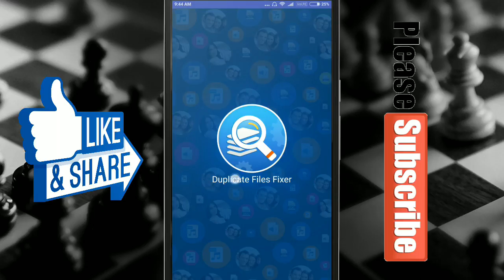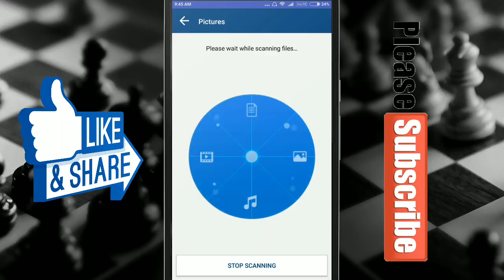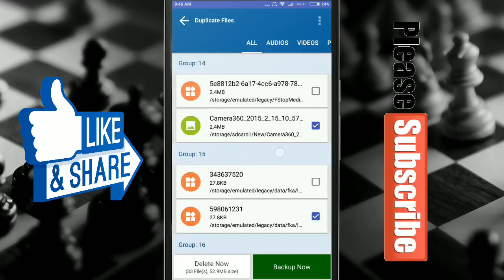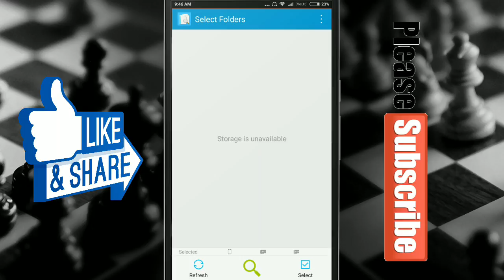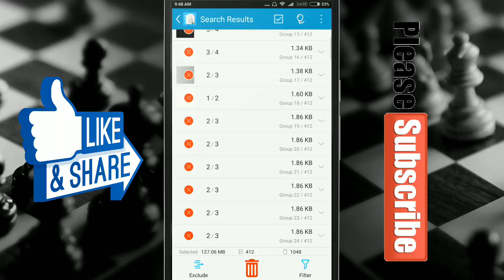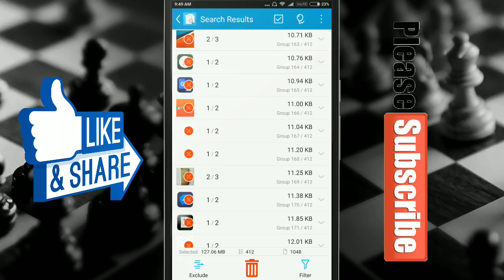Find And Delete Duplicate Files In Android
How to find & Delete duplicate files from your phone
Dosto aaj ke iss video me hum janenge ki kese hum apne phone se duplicate files ko delete kr k apne phone ki speed aur performance ko increase kr sakte hai. Tho chaliye jaante hai